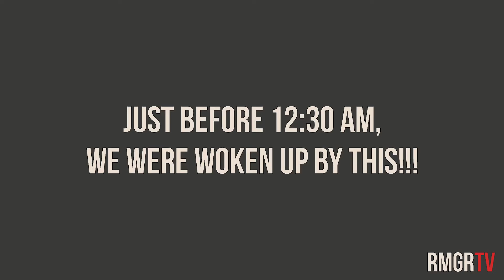Epic cookout IN THE FOREST!!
The boys cook up a meal their mothers would be proud of with their lamb slow cooked over an open fire, halloumi, corn on the cob and roast potatoes in a lemon and garlic seasoning.